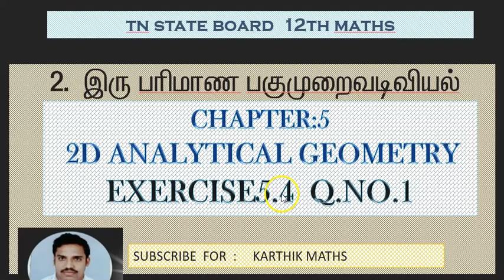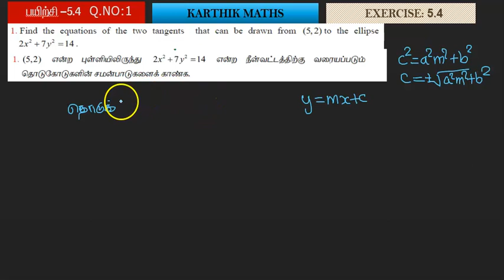EXERCISE 5.4 Q.NO. 1 | 12TH MATHS TN | UNIT:5 2D -ANAL GEO-2 | SOLUTION TM AND EM